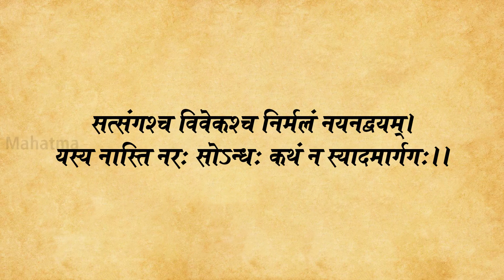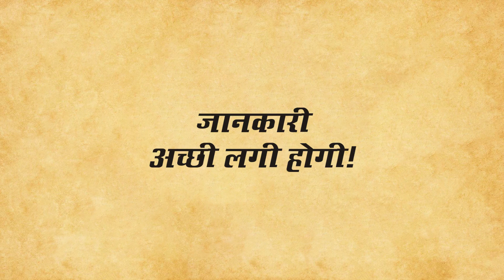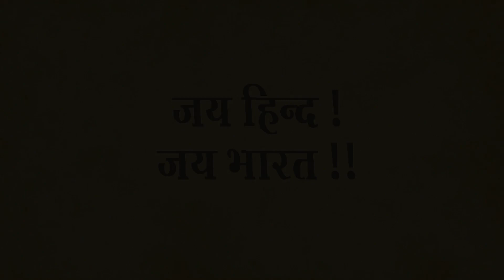मनुष्य के कर्मों का लेखा-जोखा कौन रखता है? | Garud Puran| गरुड़ ज्ञान-11 | Digital Mahatma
सभी प्रिय दर्शकों का हार्दिक अभिनन्दन एवं स्वागत. 🙏🙏
आज की प्रस्तुति में हमने यह जानकारी देने का प्रयास किया है कि मृत्यु के उपरांत  मनुष्य के पाप और पुण्य का लेखा जोखा कौन रखता है।
🛑  नोट :    कुछ यू-ट्यूब चैनल वाले हमारी वीडियों को कॉपी करके अपने चैनल पर डाल रहे हैं, उनसे हाथ जोड़कर प्रार्थना है कि वे, ऐसा न करें। क्योंकि उनके ऐसा करने से हमारे प्रिय दर्शक भ्रमित हो रहे हैं और वे हमसे पूछ रहे हैं कि आप कितने चैलन चला रहे हो?

धन्यवाद. 🙏🙏